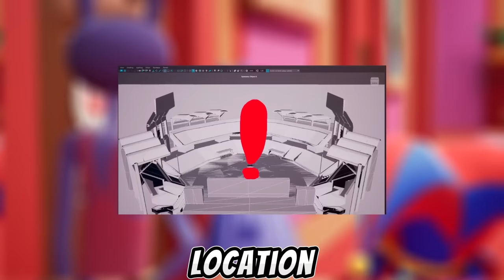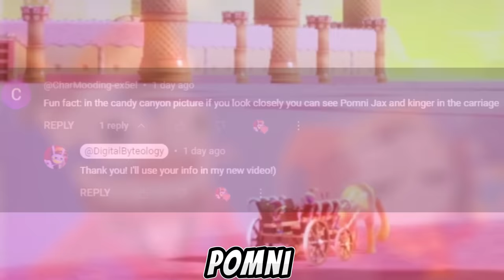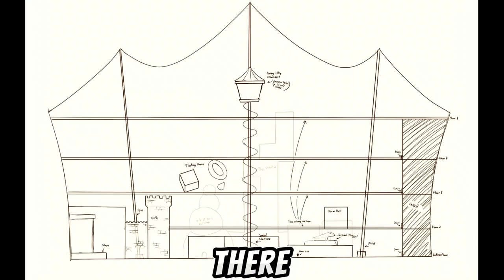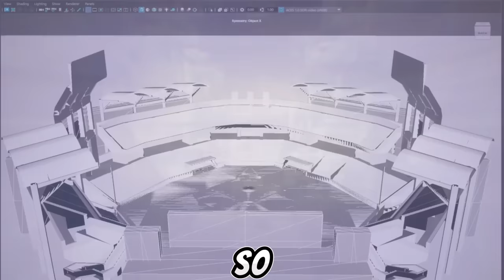SECRET PLOT OF EPISODE 2 - The Amazing Digital Circus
There are quite a few secrets hidden in the new trailer of The Amazing Digital Circus that the developers have put out. For example, did you know that in the scene where Kinger is with a shotgun, he actually hits Pomni? In this video, I break down some of the secrets and also speculate about the plot of the second episode of Amazing Digital Circus!

What do you think about the plot of episode 2 of the amazing digital circus? Be sure to write your theories in the comments and I'll read them!